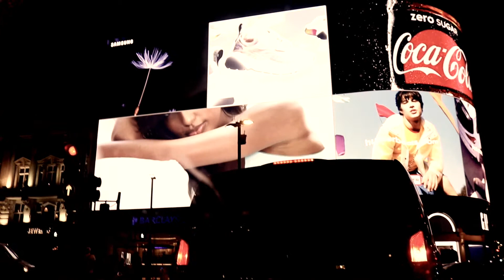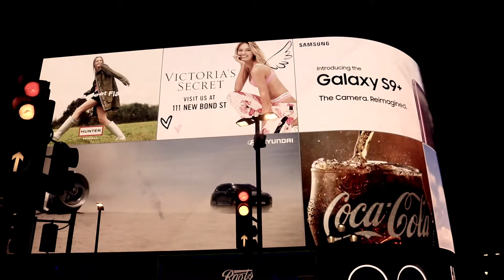DRIVE WITH ME - - OFFICIAL VIDEO SONG 17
Another experimental, lets have fun song approach without having to work within the confines of writing lyrics and having a particular structure. I always wanted to record a song that would be fun to  drive to. I looove driving at night and went down London last week and enjoyed the West End. I love the lights and the atmosphere of London. I love London to be honest. I should actually write a song about my passion for London Town. Mmmmm. Food for thought.

Getting some great tutoring from an awesome group of people called
Musician on a mission. Thank you for all your hard work. You really have helped me along my musical journey and are continuing to do so.

Also getting some great advice from Beat Academy run by another great Producer/Engineer ill Factor..Thank you for your hard work ill.. You really have been an inspiration.

I used LOGIC PRO 9 for the recording of this song,
All programming by droptheeye.
All instruments and singing by droptheeye.